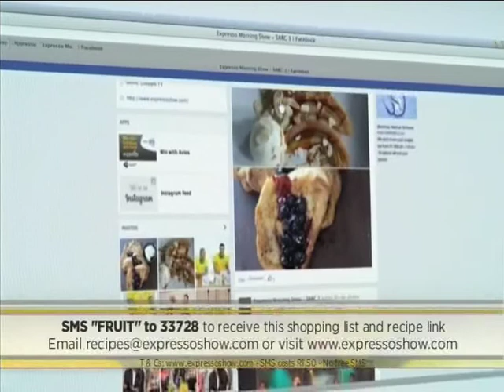Cinnamon smoked bananas with salted caramel